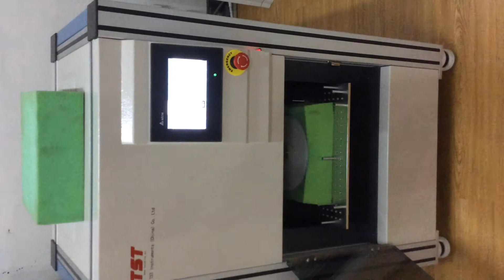Constant Load Pounding Machine